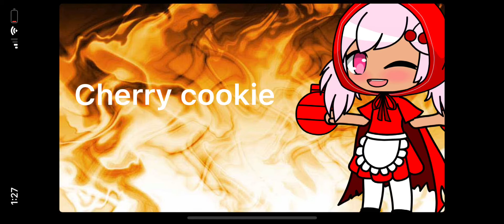Suprise mother flipper!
I have a new intro!